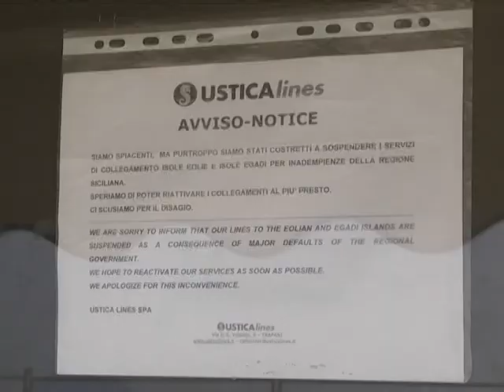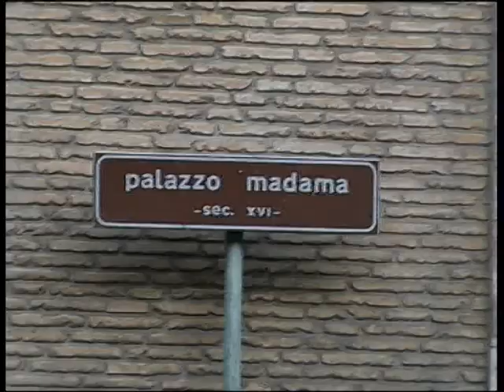Aliscafi fermi in banchina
L'Ustica Lines ferma i collegamenti con le isole minori siciliane in contrasto con la Regione Sicilia.